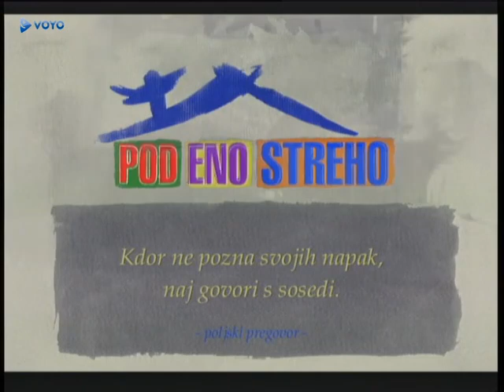Pod Eno Streho S01E02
Dosežimo 200 naročnikov